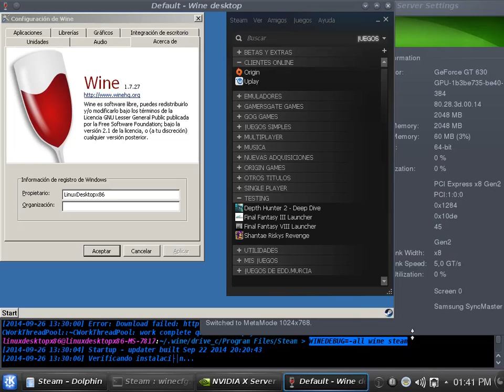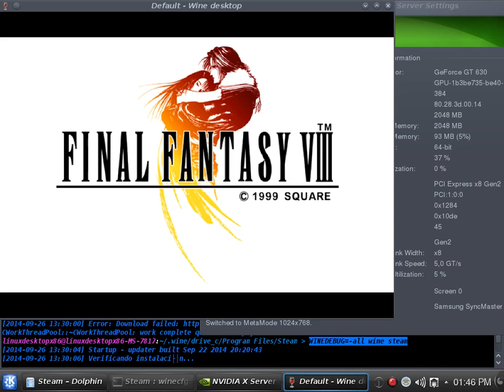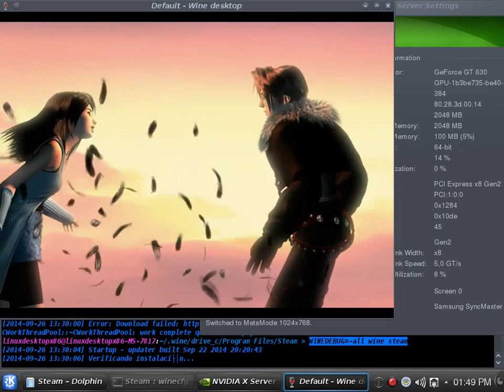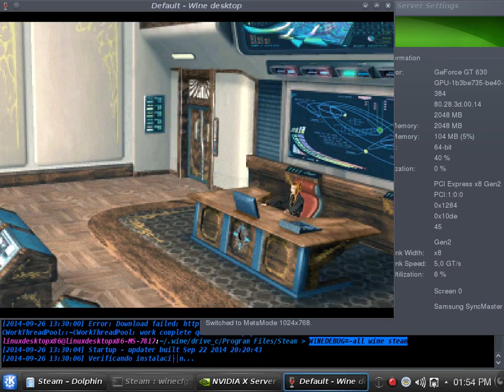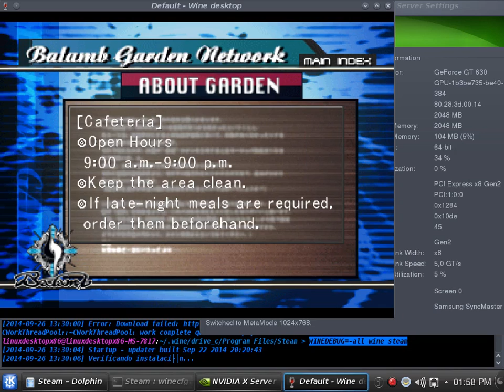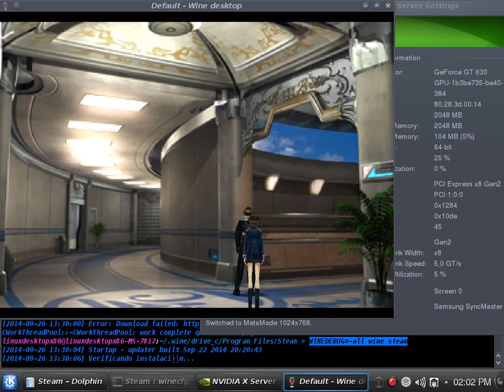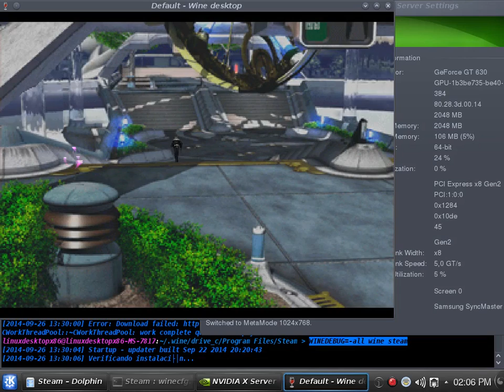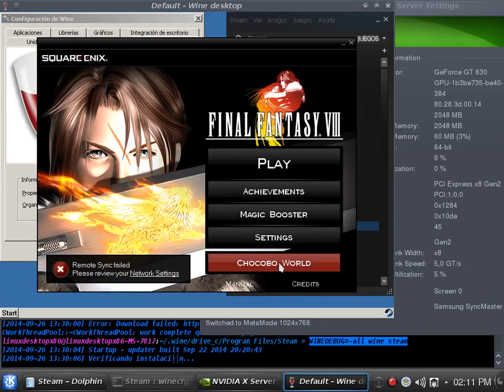Final Fantasy VIII (Pentium G3220) con el Wine 1.7.27 + Nvidia 343.22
Final Fantasy VIII Sin Debugger (en consola: WINEDEBUG=-all wine steam) con el Wine 1.7.27

Linux Mint 16 KDE Edition 32Bit - Kernel 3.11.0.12 PAE
CPU: INTEL Pentium G3220 (Nucleo Haswell a 22nm) 3.0Ghz (Dual-Core) Stock Clock
GPU: Zotac Nvidia Geforce GT630 (GK208 28nm: 384 Shaders / 8 ROPS) Zone Edition Passive Cooling 2GB DDR3 1800Mhz a 64Bit (14.4Gb/s)

Cuando usen el comando ./configure, el les mostrara en la consola los paquetes que van falatando los cuales los pueden instalar desde la misma consola con apt o si bien estan acostumbrados a un manejador de paquetes con GUI pueden usar synaptic o muon (KDE)